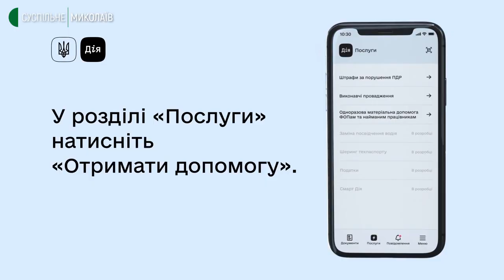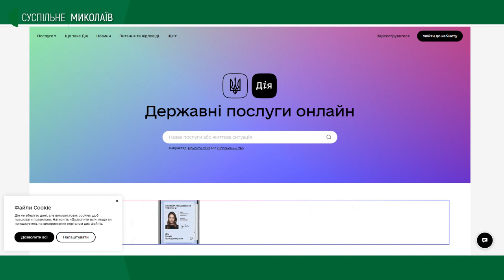"єПідтримка". Як працює програма в Миколаєві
Миколаївці з повним курсом вакцинації почали отримувати 1000 гривень за державною програмою "єПідтримка".